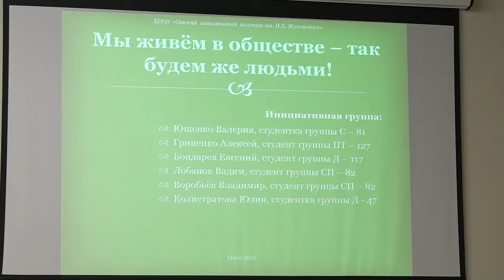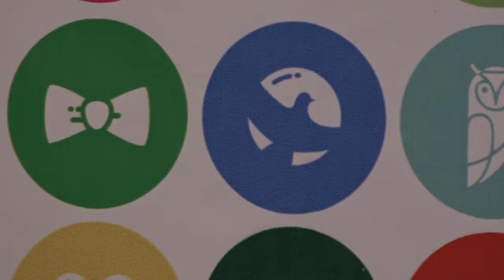Региональный этап Всероссийского конкурса «Доброволец России 2018»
В Омске состоялся региональный этап Всероссийского конкурса «Доброволец России-2018»